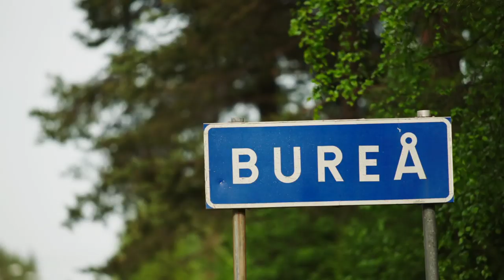Fortnite World Cup Finals – Spielerprofil - Lefteye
"Seht euch die Fortnite World Cup Finals an – 26. bis 28. Juli, 18:30 Uhr MESZ

Das großartigste Turnier aller Zeiten! Schaut am 26. bis 28. Juli ab 18:30 Uhr MESZ im Spiel zu und auf Fortnite.com/Watch.

40 Millionen Spieler haben um die Chance gekämpft, bei den Fortnite World Cup Finals dabei sein zu dürfen. Schaut den 200 besten Fortnite-Spielern der Welt dabei zu, wie sie um Geldpreise von insgesamt 30 Millionen $ kämpfen.